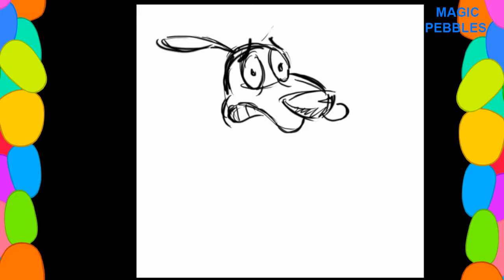DRAW & PAINT - COURAGE THE COWARDLY DOG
DRAWING AND PAINTING OF - COURAGE THE COWARDLY DOG